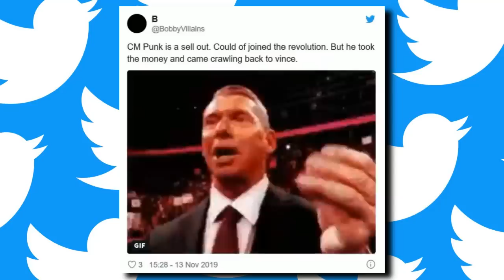IL RITORNO DI CM PUNK